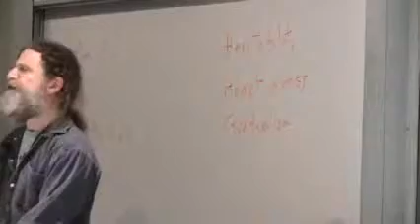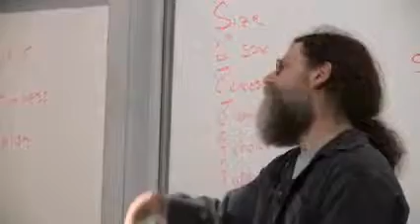Robert Sapolsky - Adelphic polyandry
3. Behavioral Evolution II
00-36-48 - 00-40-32